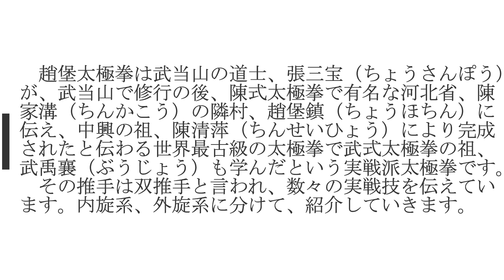柳心館合気道場（京都内家気功拳友会）：趙堡太極拳双推手解説13（外旋技法）@KBSカルチャー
Ryushinkan Aikidojyo,KyotoFushimi(KyotoInnerSpaceQigonClub)
京都市伏見区墨染駅最寄りの合気道場です。古流剣術や槍、世界最古の太極拳、趙堡太極拳なども併修しております。ホームページもご覧ください。
Bagua竜Dragon禅Zen気功Qigon呼吸Tao武当Wudang発勁Fajin格闘Fighting化勁Huajin